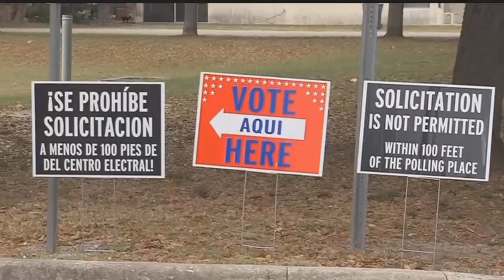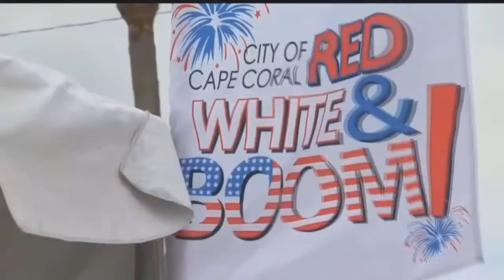Historic and controversial: The story of Cape Mayor Marni Sawicki